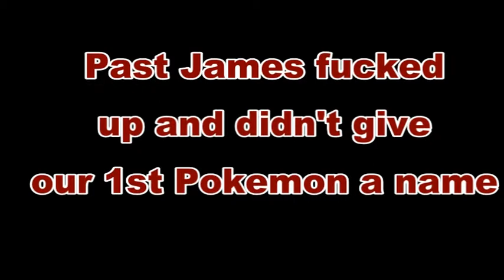Let's Hatch Pokemon Platinum Egglocke- Part 3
If you liked it, tell us and everyone you know.